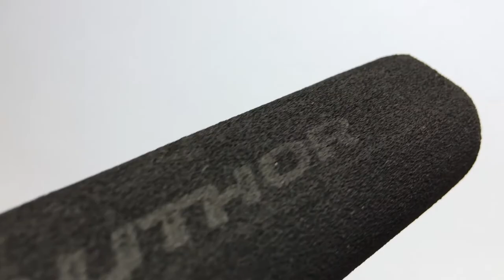Author AGR-F136 Kerékpár Markolat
100 mm-es, szivacsos, kormányvég dugós bicikli markolat.